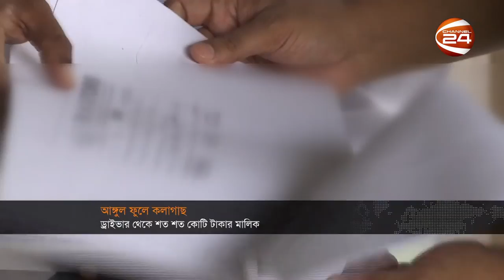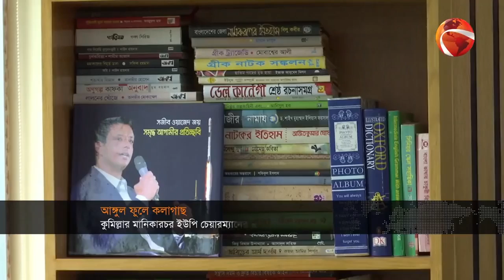ড্রাইভারের তেলেসমতি, সরকারি কর্তাদের বোকা বানিয়ে টাকার কুমির ইউপি চেয়ারম্যান | Channel 24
ড্রাইভারের তেলেসমতি, সরকারি কর্তাদের বোকা বানিয়ে টাকার কুমির ইউপি চেয়ারম্যান